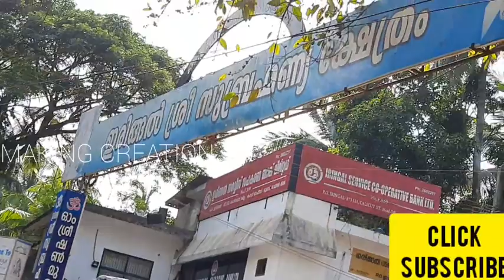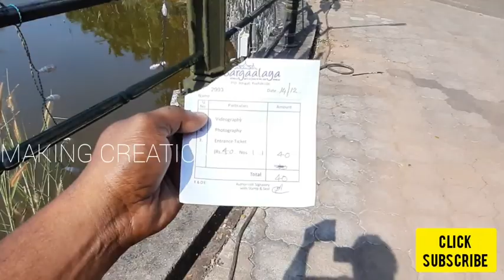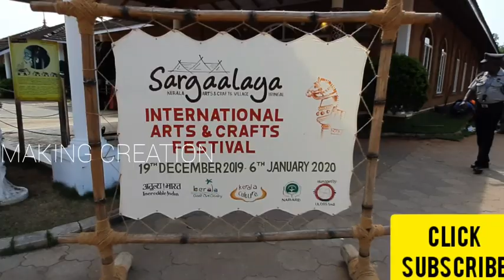Sargalaya Crafts Village | Iringal Vadakara |International Art And Craft Fest 2019-2020 Review Part1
Friends ഒരു സന്തോഷ വാർത്ത Vadakara Iringal INTERNATIONAL CRAFT FEST തുടങ്ങുന്നു നാള 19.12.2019 തുടങ്ങി 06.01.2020 വരെയാണ് Fest ഉണ്ടാവുക.
എല്ലാവരും With Family ആയി ആസ്വദിക്കാൻ പറ്റിയ സ്ഥലം ആണ് . അധികം വ്യക്തമായി Covering ചെയ്യാൻ അനുമതി ഇല്ല.  അതാണ് കുറച്ചു വീഡിയോ Upload ചെയ്തത്. എല്ലാവർക്കും എന്റെ വീഡിയോ ഇഷ്ടമായാൽ Like ചെയ്യാനും Comment ചെയ്യാനും സുഹൃത്തുക്കൾക്ക് Share ചെയ്യാനും മറക്കരുത്.